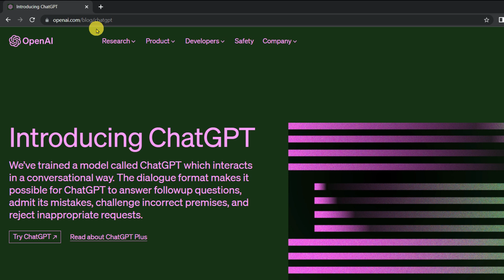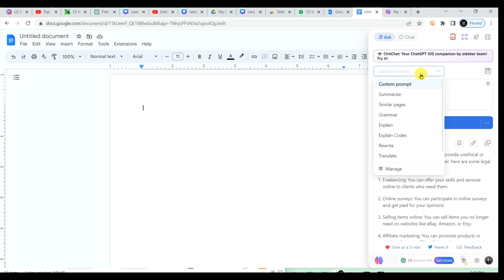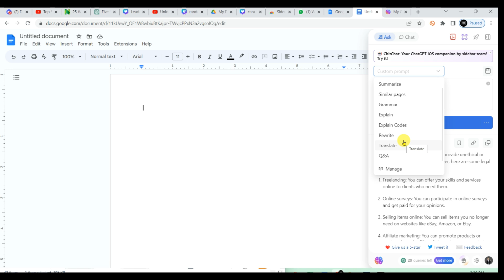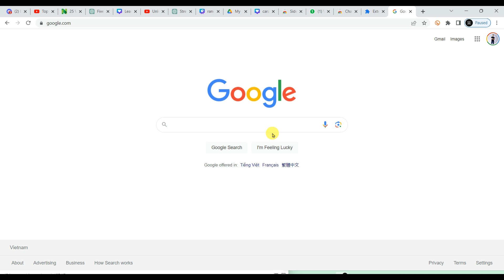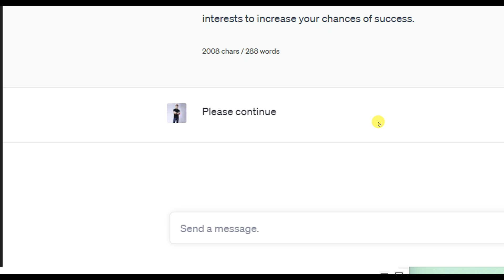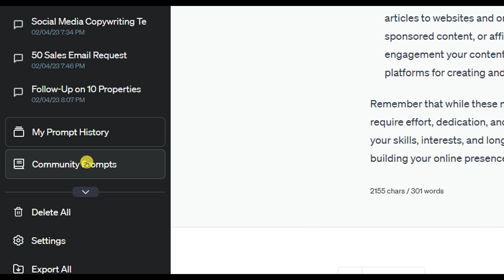Make Money 10x Faster With This 5 Powerful ChatGPT Chrome Extensions ChatGPT for Online Business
5 Powerful ChatGPT Chrome Extensions ChatGPT for Online Business Make Money 10x Faster With This Ai Tool.

👉 《Business Challenge》
Dah belajar banyak tapi tak take action lagi? Join our challenge

＼Nak PUTUSKAN RANTAIAN KEMISKINAN ? Tengok video bawah／

■Free 50 Online Money-Making Ideas PDF
※NORMAL PRICE USD 80

👉 《Complete Master Class for Online Business》
For those that seriously want to make up to RM10k